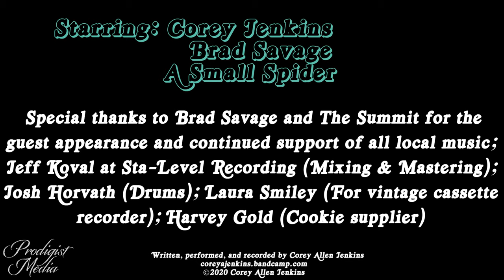Corey Jenkins - "Lil Baby" (Official Video)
Music video for "Lil Baby" by Corey Jenkins from the EP "Stays At Home" available at coreyajenkins.bandcamp.com.

Video produced by Prodigist Media.